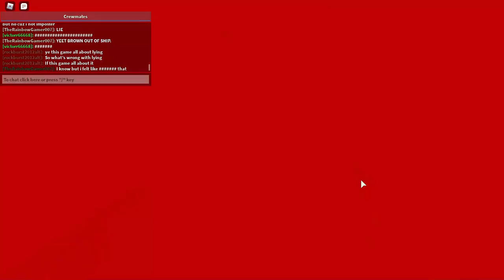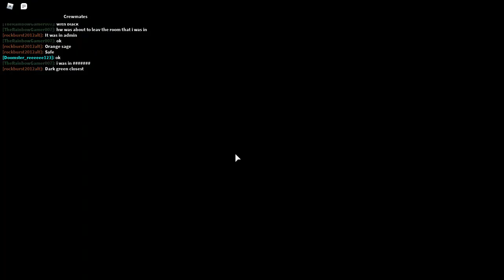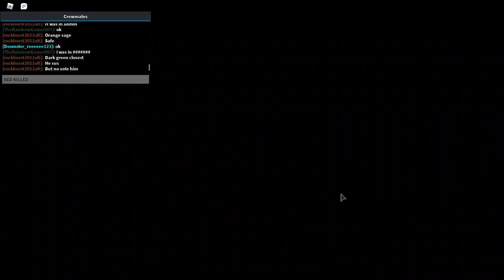among us 3D part 3